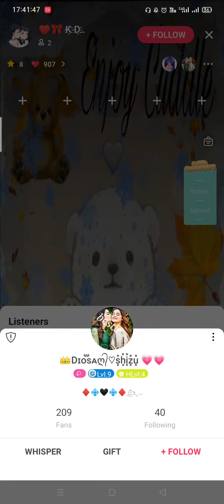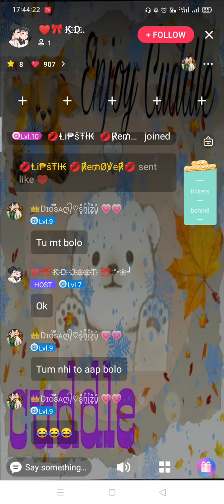DhokaRamesh Babu Delhi Rajasthan UttarPradesh Haryana sab ek hi hain Kya?